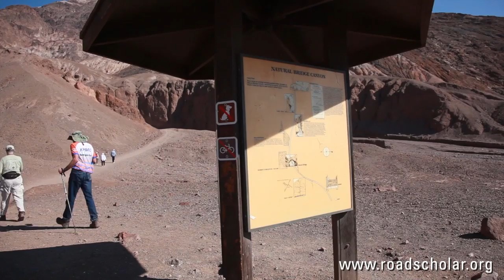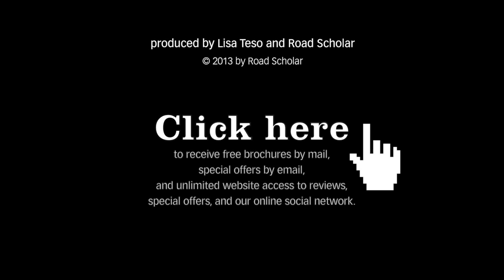Road Scholar: Desert Landscapes: Valley of Fire, Death Valley and the Colorado River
From the sand dunes and stone of Death Valley National Park to the shores of the Colorado River waters tamed by Hoover Dam, walk, hike, and float through some of the most remarkable landscapes in the U.S. With a geologist, discover the forces at work in these starkly contrasting environments.